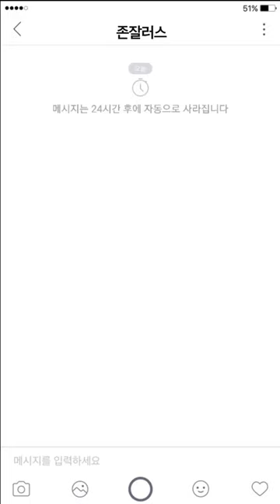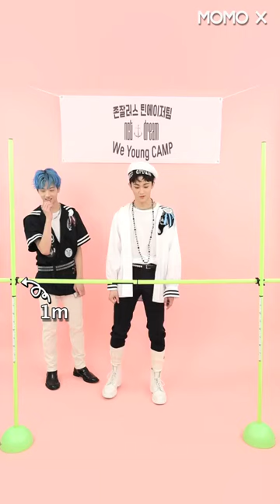(ENG/JPN/RUS) Zone! Zealous!-The gang of pretty boys - NCT DREAM